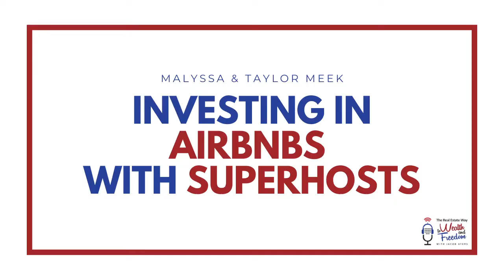Investing in Airbnbs with Superhosts Malyssa & Taylor Meek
Malyssa and Taylor Meek are a husband and wife team of real estate investors and Airbnb Superhosts, with W2’s as perfusionist and a lawyer. They’re using their individual skills to achieve financial freedom by investing in and managing Airbnb rental properties. Malyssa uses her expertise in finding and setting up a place, decorating, and curating an experience for their guests.  Taylor focuses his attention on the backend, communicating with guests, handling bookings, and running the day-to-day operations. Currently, they are running three Airbnbs and also helping other investors manage their own Airbnb rentals.

KEY POINTS

1. How Taylor and Malyssa got into the Airbnb model
2. Airbnb versus long-term rental models
3. Rules of thumb in analyzing short term rentals
4. How to increase your Airbnb return
5. Managing your Airbnb property remotely
6. Scaling your Airbnb business
7. Important qualitative features of Airbnb investment property
8. How Taylor and Malyssa promote their Airbnb properties

 LIGHTNING QUESTIONS

1.   What was your biggest hurdle getting started in real estate investing, and how did you overcome it?

• Finding a cash-flowing property was difficult, but using an Airbnb model allowed them to buy a property and achieve the returns they needed.

2.  Do you have a personal habit that contributes to your success?

• Malyssa writes a daily journal on a list of priorities, and tasks.
• Taylor gets up early in the morning and works out.

3.   Do you have an online resource that you find valuable?

4.   What book would you recommend to the listeners and why?

• I Will Teach You To Be Rich book by Ramit Sethi

5.   If you were to give advice to your 20-year-old self to get started in real estate investing, what would it be?

• Rethink our approach to our career, how you look at debt and student loans and start in real estate as early as you can!

RESOURCES